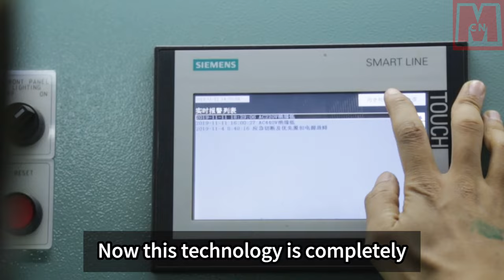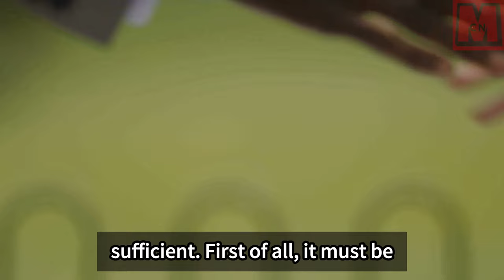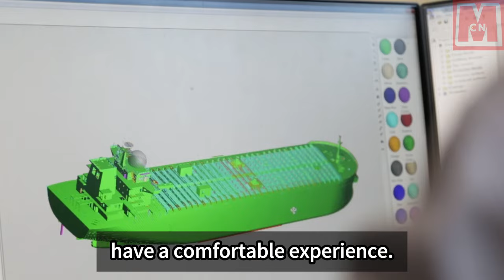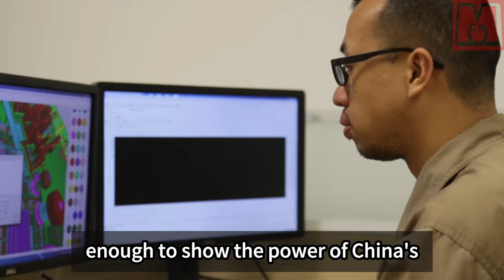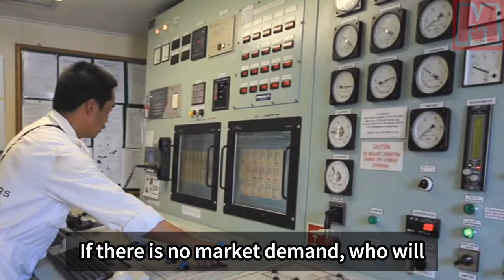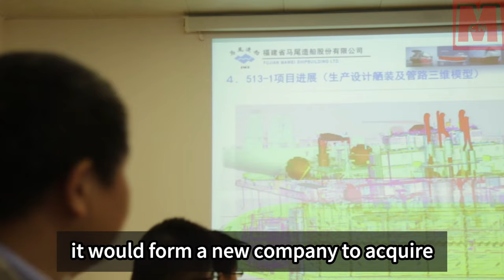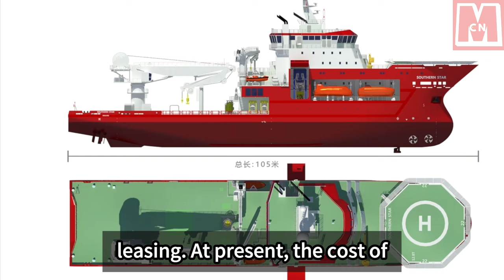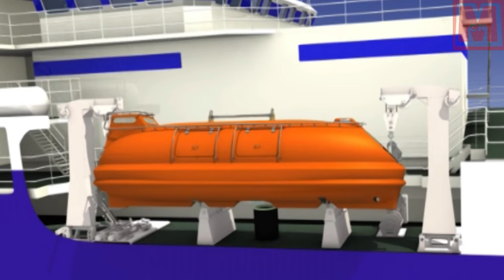Deep Sea Mining Ships: China is Searching for the Next Mineral Boom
China has developed a deep sea mining ship, and Japan once considered asking for double the price. Deep sea mining ships are in high demand as they allow countries to exploit seabed resources. China is the first and only country to own such ships, providing a technological advantage. The construction of these ships posed challenges for China due to the lack of previous experience and the need for advanced materials. The ships are equipped with mining machines that can level the seabed, crush and collect ore, and transport it to the ship. China's strategic goal of becoming a maritime power led to the construction of the first deep sea prospecting ship, named "Nautilus New Era," but it faced obstacles such as reliance on imported equipment and materials. Despite these challenges, China overcame them and completed the construction of the ship, marking a significant achievement for its deep sea strategy and maritime power aspirations.